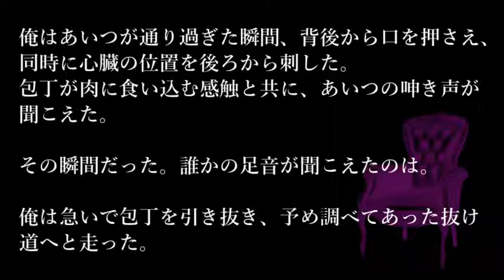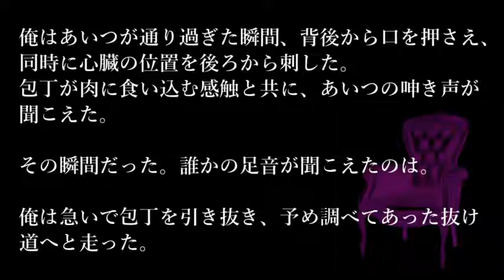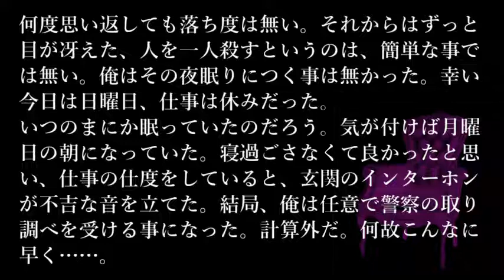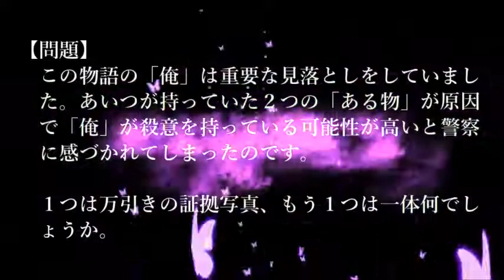【問題編】ゆっくり本格ミステリー「真夜中の殺人」